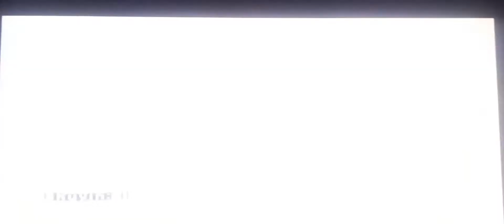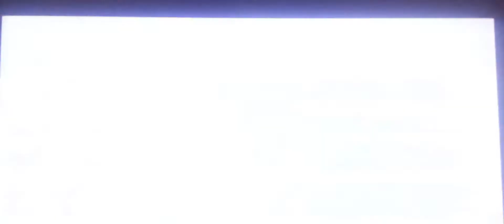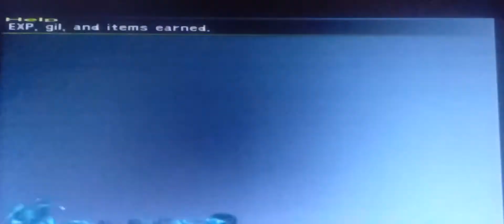FFX2 Den of woe walkthough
The den of Woe walkthough there are no item in here even though i checked on the video just 5 bosses await here.